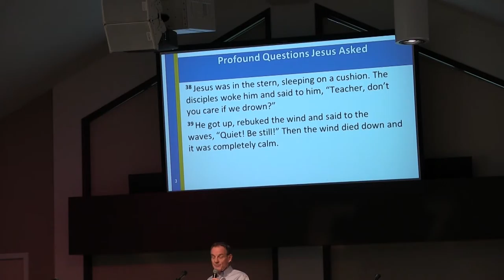Why Are You So Afraid?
Profound Questions Jesus Asked, part 2